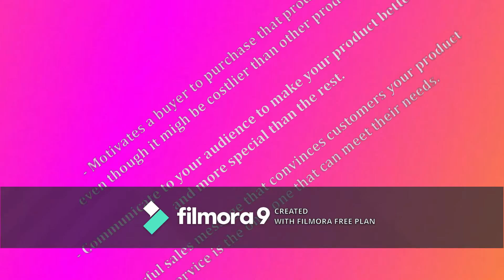CREATIVE ADVERTISING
USP & ESP